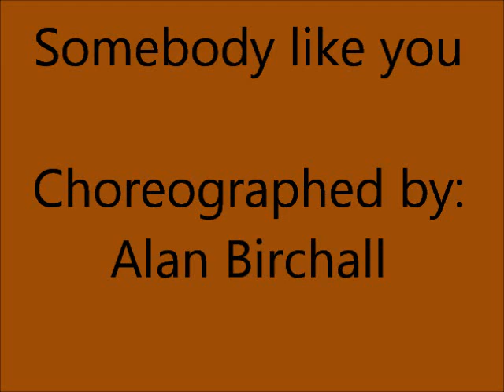Somebody like you (Line Dance)